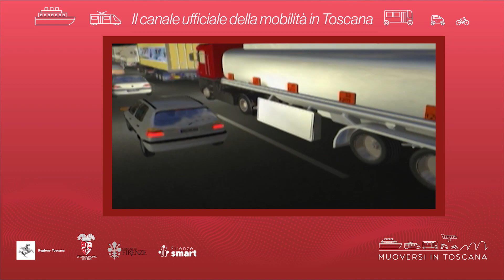Muoversi in Toscana - Edizione delle 18 del 7 febbraio 2023